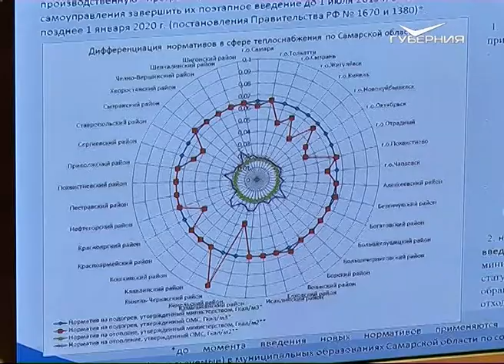Самарским детям и подросткам предлагают провести летние каникулы с пользой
Чем занять детей на каникулах, обсуждали сегодня на трехсторонней комиссии по регулированию социально-трудовых отношений в правительстве Самарской области. Ежегодно в регионе летом трудятся около 8000 подростков от 14 до 18 лет. Среди самых популярных профессий - помощники библиотекарей, воспитатели, специалисты по работе с молодежью. Многие помогают благоустраивать свои города и села.

Около 250 тысяч детей будут отдыхать в детских лагерях. Всего их 720. Все они готовы на 100 % и откроются 1 июня. 500 детишек отправятся в оздоровительные центры на Черноморском побережье. Стоит отметить, что родители оплачивают не более половины стоимости путевки. Для детей, оказавшихся в трудной жизненной ситуации, отдых полностью оплачивает региональный бюджет. Всего на летнюю оздоровительную кампанию в губернской казне заложено более 700 млн рублей. Также на заседании было подчеркнуто, что при организации отдыха нужно учитывать резкие перепады температуры.